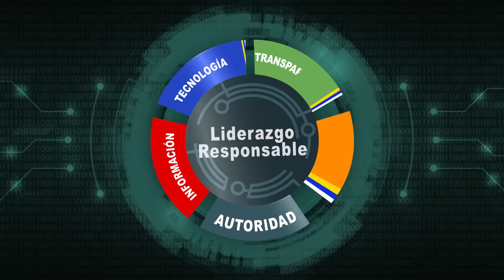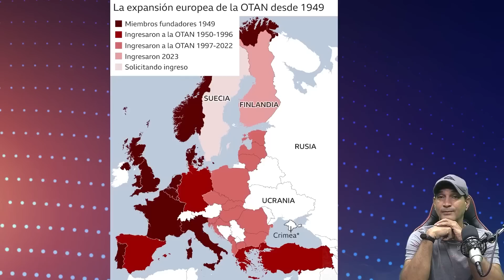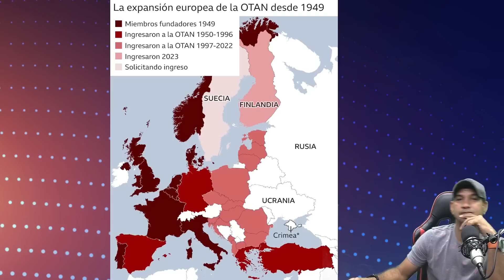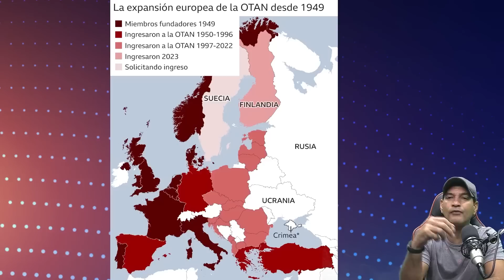🤜🏼El Riesgo de Anexar Finlandia a la Otan🤛🏼